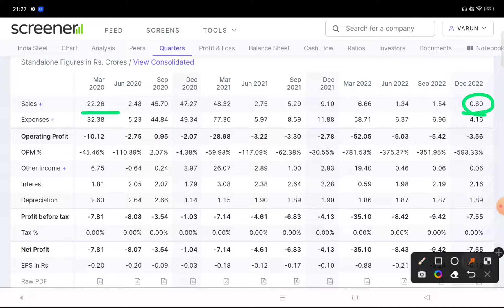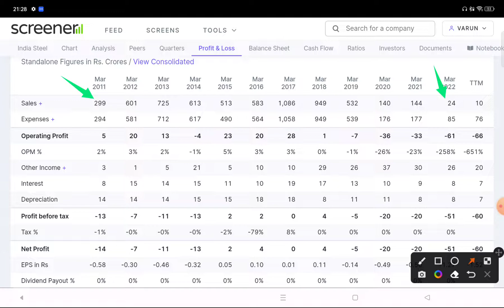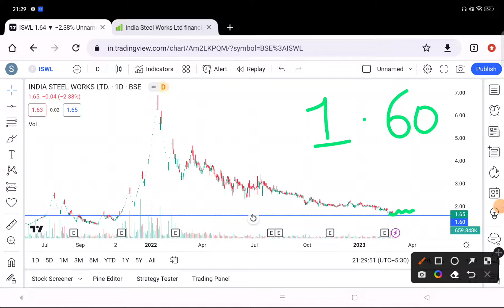India Steel Works share latest news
In this video I Have done fundamental analysis as well as technical analysis on India Steel.